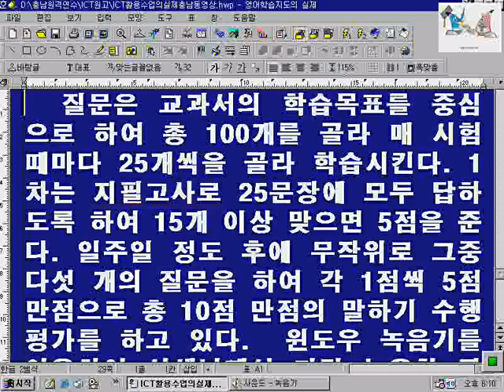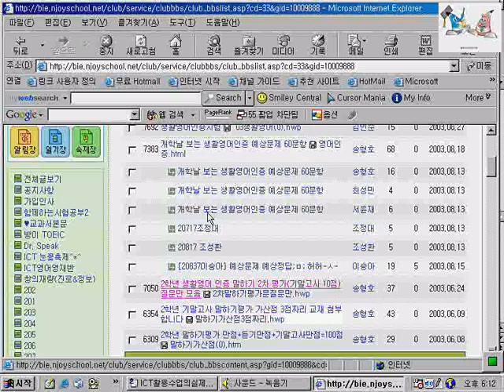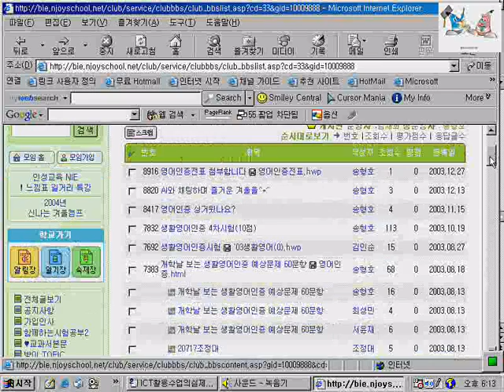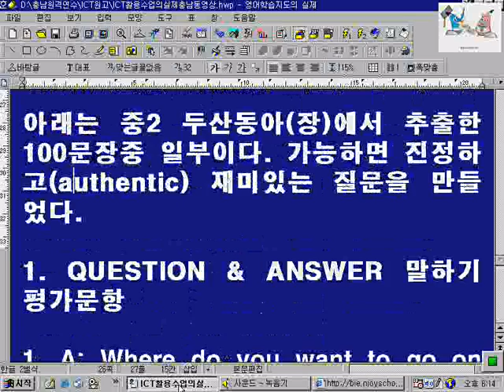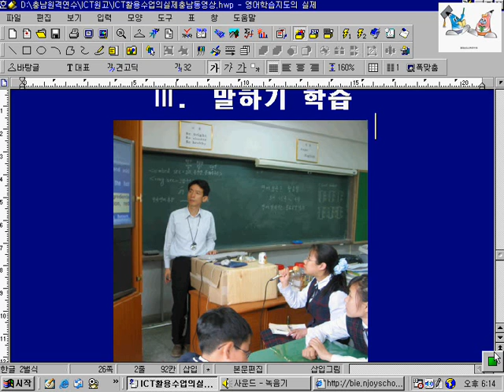qustion and answer test6